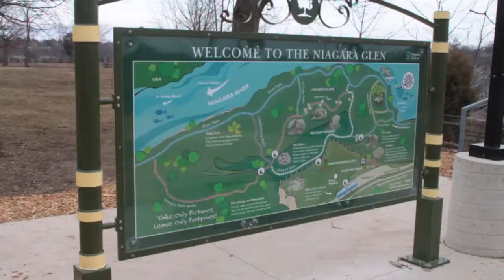Niagara Glen Bouldering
Bouldering in the Niagara Glen.

Climbers: Dave Heerema & JM Poulin
Climbs: Arete Love V1, Foot Fetish V3, Super Sharp Shooter V6, The Gunt V11

Respect Glen access - No vegetated topouts

This video was previously on vimeo but due to the soundtrack I had to remove the audio track and upload it to youtube.